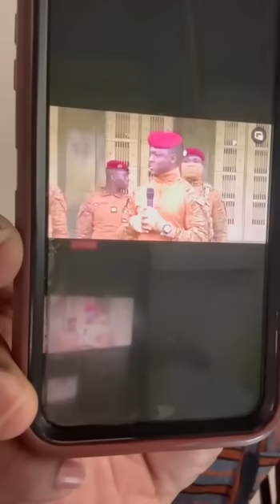En français Urgent Burkina Faso écouter ses vocaux et les dernières révélations